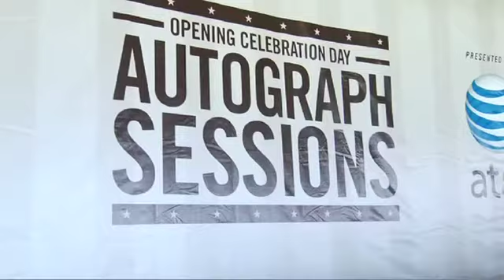Baseball - 2011 CWS Virginia practice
Sights and Sounds from Virginia's practice at TD Ameritrade Park.